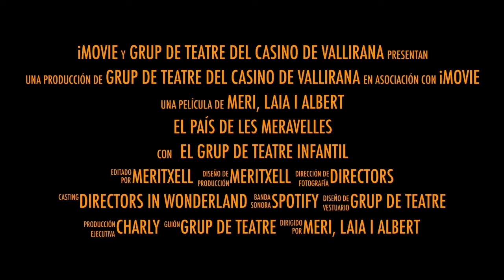El País de les Meravelles (Promo 3)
Vídeo promocional de l'obra de teatre infantil "El País de les Meravelles" representada pel Grup Infantil/juvenil de Teatre del Casino Valliranenc